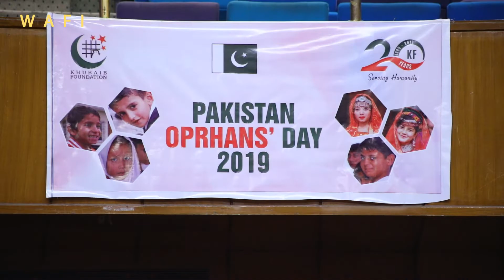Orphans Day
Celebrated by Khubaib Foundation